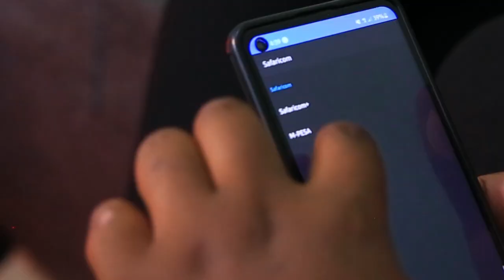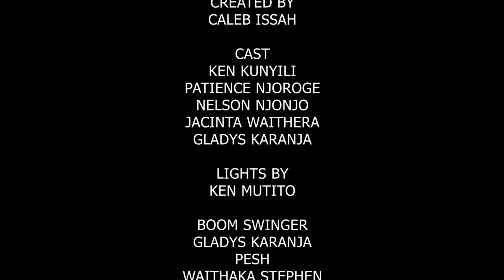A PRICE TO PAY ( KENYAN SHORT FILM)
A PRICE TO PAY SHORT FILM
A FILM BY CALEB ISSAH
DIRECTED BY TAMKAY & CALEB ISSAH

SHOT & EDITED BY TAMKAY

        CAST
KEN KUNYILI
PATIENCE NJOROGE
NELSON NJONJO
GLADYS KARANJA
JACINTA WAITHERA

TALES OF NAIVASHA